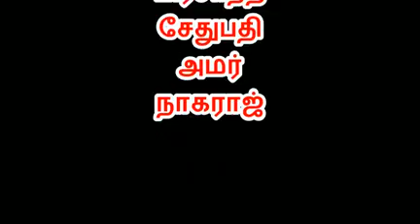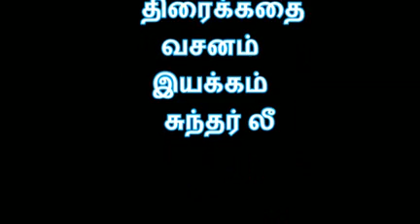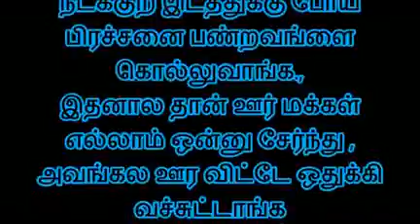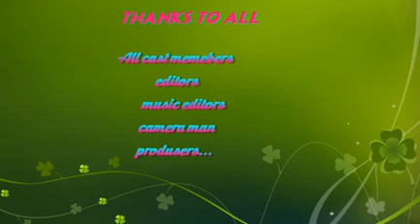my 1st short flim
sho0rt fl[im